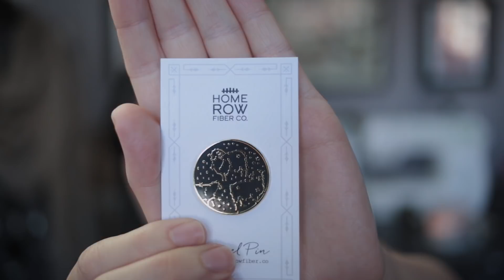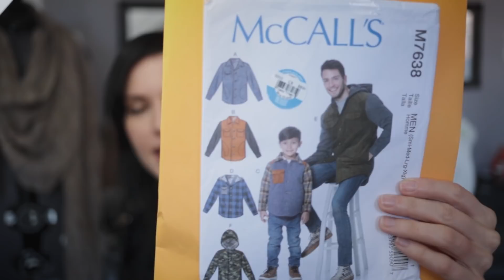VOOLENVINE: Episode 331 - "Land of Kristin"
Happy New Year! I'm back from my holiday break with lots to chat about, such as giveaway winners, knitting, sewing ... and dabbling in some darker crafts. All this and more in this week's episode!

This week (January 6 - 10, 2020) I'm also donating 100% of my pattern sales and 10% of yarn sales to WIRES Wildlife Rescue to help save wildlife affected by the Australian wildfires.

SKILLSHARE.com

// ANNOUNCEMENTS

BOX O' SOX + YEAR OF THE GARMENT 2019 KAL GIVEAWAY PRIZES

- Vogue Knitting Live: I'll be there on Friday and Saturday. If you see me, please say "Hello!"

// WIPS

 - Patons Kroy Socks: "Cascade"
 - New Shawl Design

// DARK ARTS (AKA CROCHET)

// SEWING

- Joann Fabric Haul

//BLATHER

- Christmas in the Bahamas Re-Cap

- Beach Reading: Governess Gone Rogue